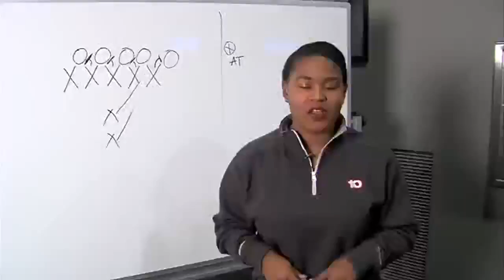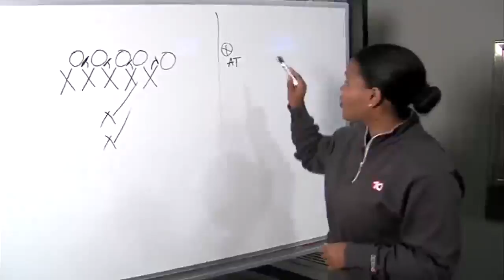High Tech Football helmet